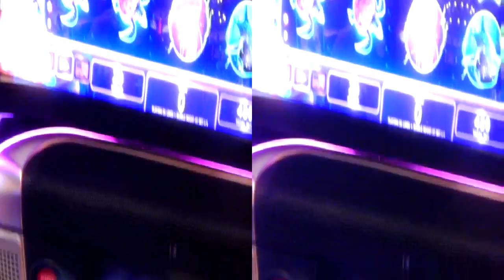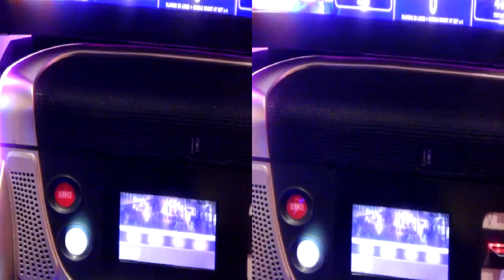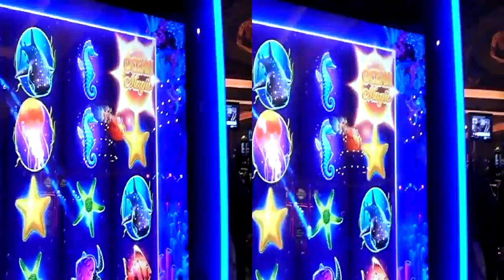Ocean Magic 4D gameplay in 3D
In this video, you can see me actually playing Ocean Magic 4D, which has a few clever touch screen features. I did not win anything on this machine.